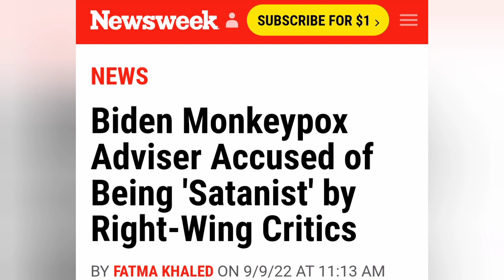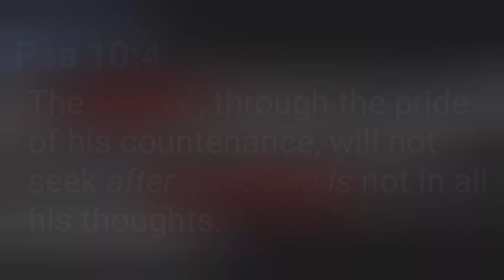The Queendom of hypocrisy and Filthy Beasts